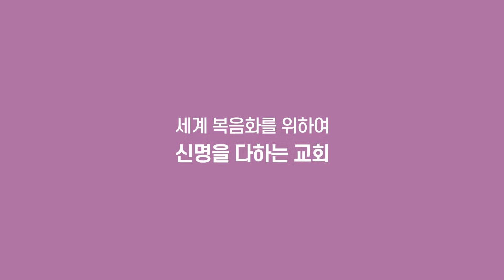2023.01.04 (수) 무덤에서 나온 자들 - (겔37:1~13) 김노아 목사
제목: 무덤에서 나온 자들
본문: 겔37:1~13

주일예배
1부(오전 8:30​​​​​)
2부(오전 11:00​​​​​)

수요예배
오전 11시